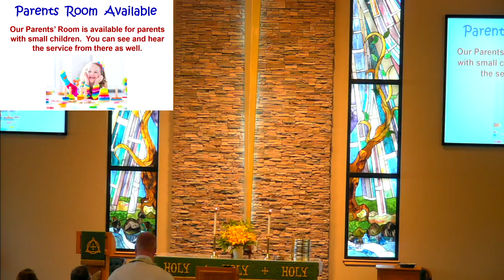Beautiful Savior Church Service: 7/9/17